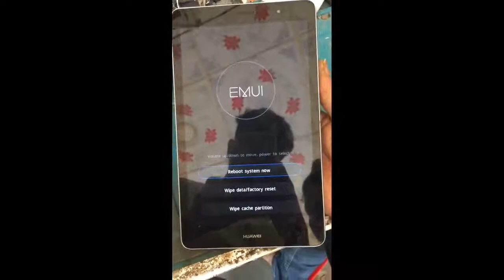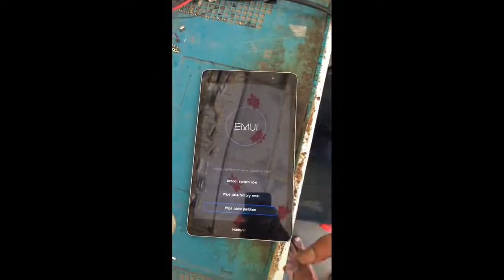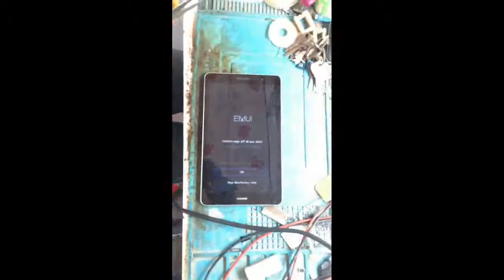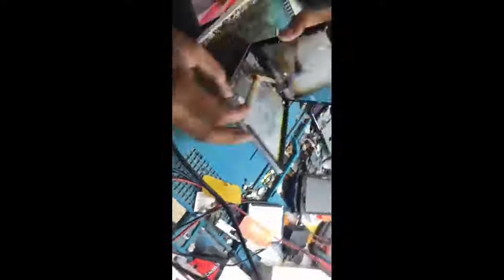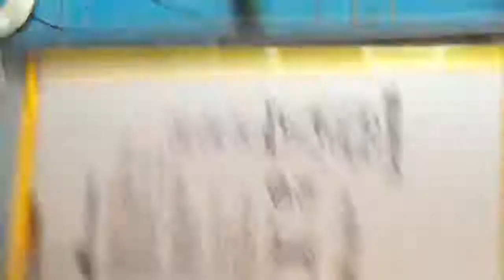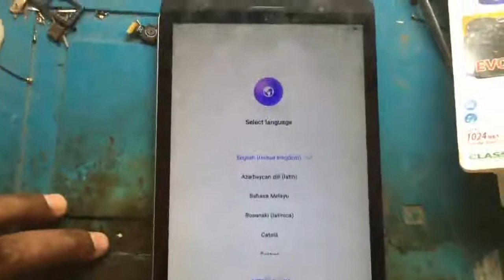Huawei Kob-L09 Auto Recovery Mode Fix Huawei MediaPad T3 Auto Recovery Mode Problem Sulition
ভিডিওটি ভালো লাগলে একটা করে লাইক, কমেন্ট এবং অবশ্যই সেয়ার করবেন।